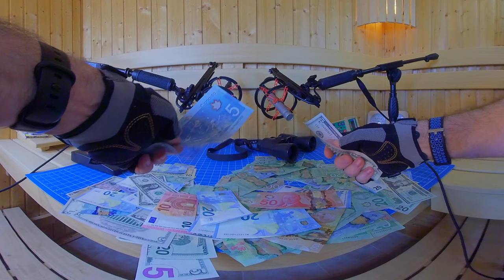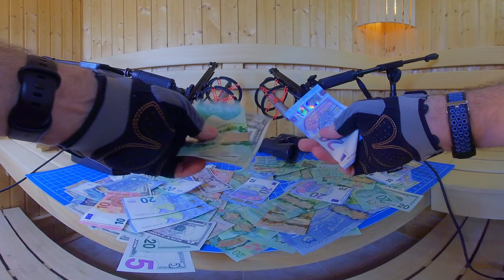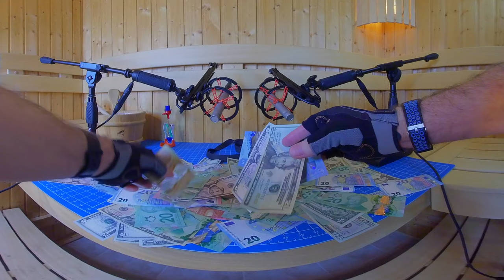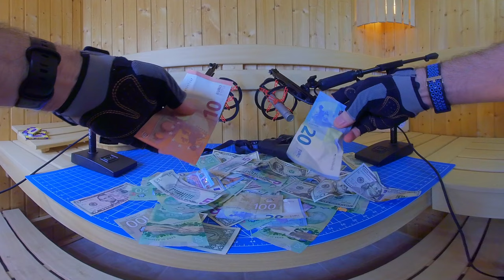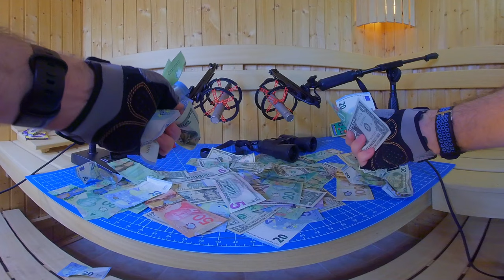ASMR The Sound of Money | No Talking | Money Crinkle Sounds | Crystal Clear Money Sounds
ASMR: The Sound of Money. Crystal clear money sounds.

No talking. None. Just money sounds.

1. SOURCE:  include a link to this video
2. CREATED BY:  include a link to this channel